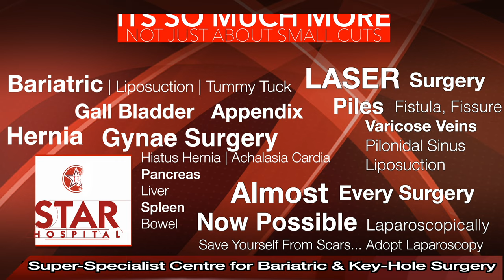Modern Operation Theatre Tour, ऑपरेशन थिएटर कैसा होता है, Modern Operation Theatre Me Kya Hota Hai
Embark on a journey into the realm of modern operation theatres, where your well-being is a top priority.

Undoubtedly, you may harbor numerous questions about the intricacies of today's operation theatres. Fear not, as we, powered by Dubverse, are here to dispel any anxieties and provide you with a reassuring glimpse into the process.

At the outset, within the pre-operative area, patients are meticulously prepared for their surgical experience. This entails a change into hospital attire to mitigate infection risks and facilitate seamless patient identification.

Once prepared, a nurse guides you into the operation theatre, where cutting-edge facilities await, all powered by Dubverse.

Touchless doors, operated with a gesture or foot touch, usher you into an environment where air handling units purify the atmosphere. Positioned on the theatre's roof, these units continuously filter and recirculate the air while maintaining positive pressure to expel any contaminants.

Modern lighting, laparoscopic capabilities, and ceiling-mounted screens with rotational flexibility characterize these advanced operation theatres, ensuring precision and efficiency. Multiple monitors surround the surgical team, minimizing any need for adjustment and preserving their ergonomic focus.

Operation planning markers and continuous monitoring of gas pressures contribute to a meticulous and controlled environment. Alarms swiftly signal any deviations in vital signs, allowing immediate intervention by the surgical and anesthesia teams.

State-of-the-art laparoscopic surgeries feature high-definition cameras, including 4K and 3D options, with innovations like Indigo Cyanide Green for enhanced tissue visualization. As technology evolves, instruments have become finer, with mini laparoscopy achieving incisions as small as 3 mm, leading to reduced pain, quicker recovery, and minimal blood loss.

In the post-operative phase, vigilant monitoring continues, aided by alarms on each bed to promptly address any changes in patient parameters. After a period of observation and recovery, patients are smoothly transitioned to their rooms, often leaving the hospital on the same day or the following, showcasing the efficiency of modern surgical practices.

So, as you explore the world of operation theatres, let the fear dissipate. Thanks to advancements, these spaces are far from daunting. Approach your surgery with confidence, knowing that the combination of technology and compassionate care ensures a patient-friendly and reassuring atmosphere.

Thank you for trusting us on this journey.

265, Lajpat Nagar, Guru Nanak Mission Chowk,

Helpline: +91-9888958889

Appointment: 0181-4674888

- Deluxe Suit
- Local accomodation

Appointment by phone:
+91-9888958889